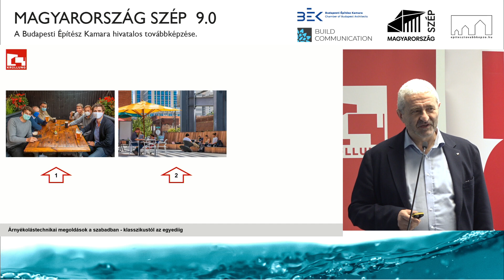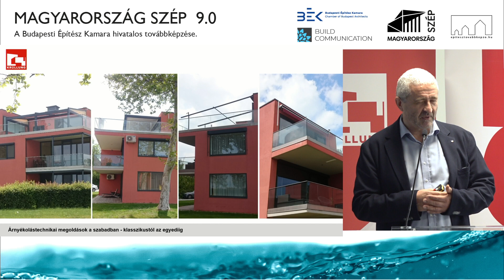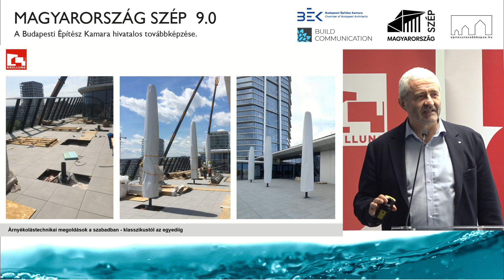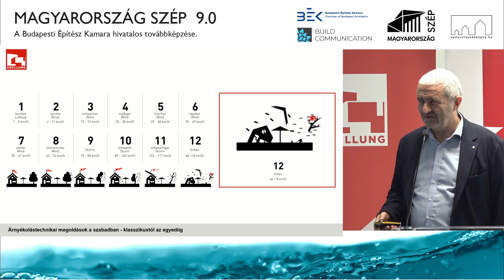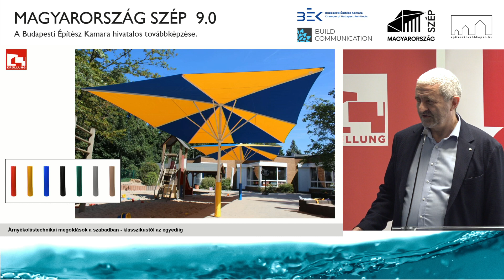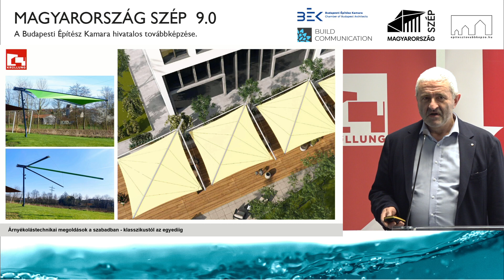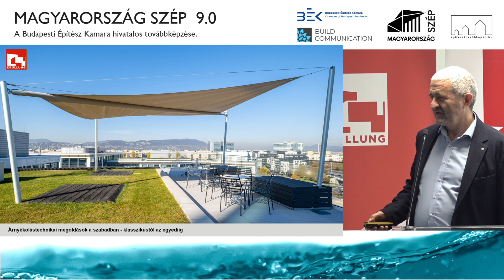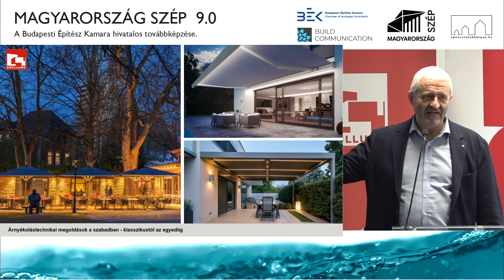Árnyékolástechnikai megoldások a szabadban a klasszikustól az egyediig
Magyarország szép 9.0 - Víz, idő, környezet itthon és külföldön
MÉK 1,5 pont (2024/167)

Gosztonyi Miklós, okleveles építészmérnök (Krüllung Árnyékolástechnika Kft.)

A Magyarország szép konferenciasorozat kilencedik állomása a víz, az idő és a környezet kapcsolatát állítja fókuszba. Ezúttal családi házas léptékben, a hazai vízparti építkezést, az egyes tájegységeknél a környezetbe illeszkedését vizsgáljuk. Ehhez ismét neves magyar építész szakemberek segítségét kértük, akik az Év háza pályázat díjazottjai voltak. A programban kakukktojás az új építészeti törvény áttekintése, szakmagyakorlók számára történő rövid értékelése! Sőt egy-egy előadás erejéig külföldre is kitekintünk és Dánia, illetve Japán építészetét is megvizsgáljuk.
A Budapesti Építész Kamara hivatalos továbbképzése volt a 42. Construma Nemzetközi Építőipari Szakkiállításon.
A képzés 2024. december 31-ig végezhető el.